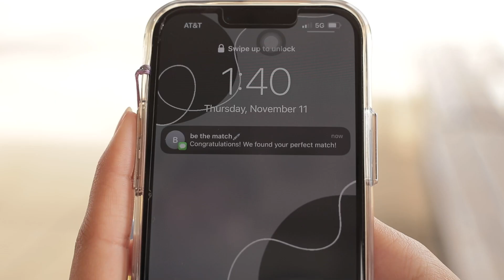Be The Match PSA - HOSA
The Elmore County Technical Center chapter of HOSA presents their Bone Marrow Donation Saves Lives PSA for the Be The Match Foundation.